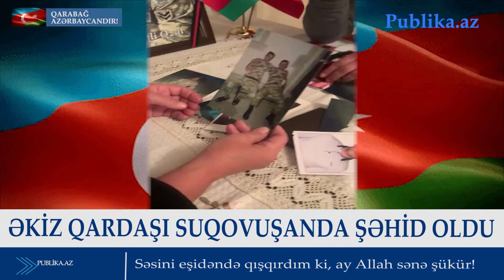ƏKİZ QARDAŞI SUQOVUŞANDA ŞƏHİD OLDU: SƏSİNİ EŞİDƏNDƏ QIŞQIRDIM Kİ, AY ALLAH...